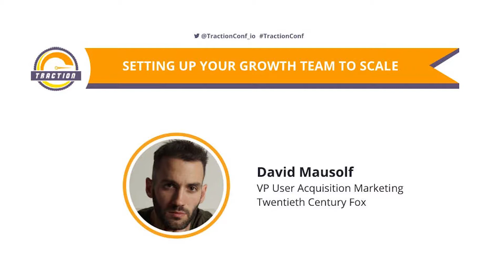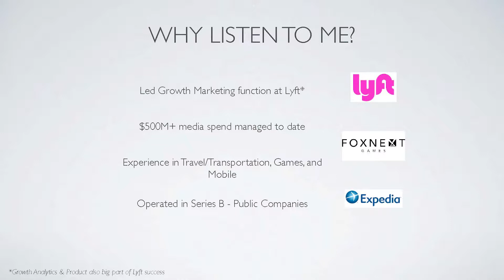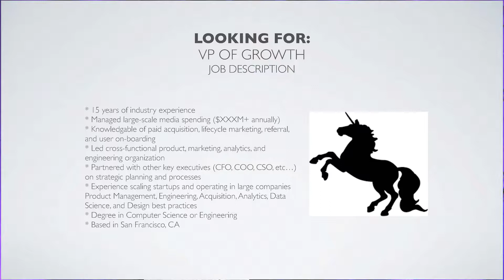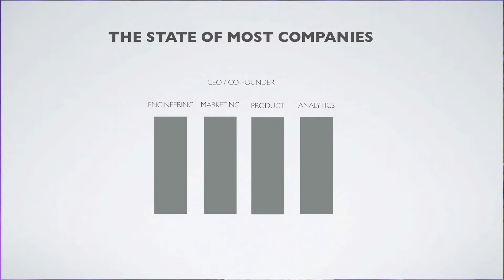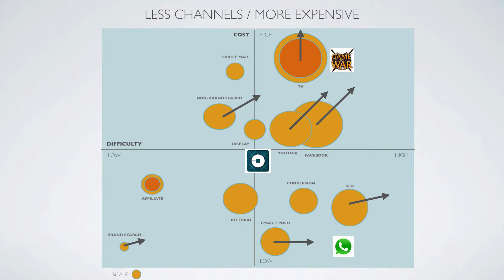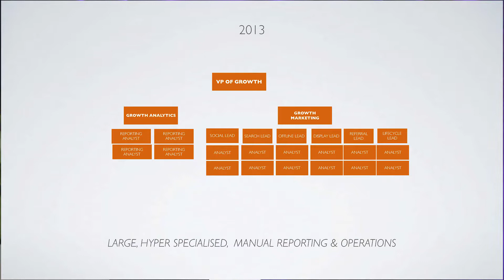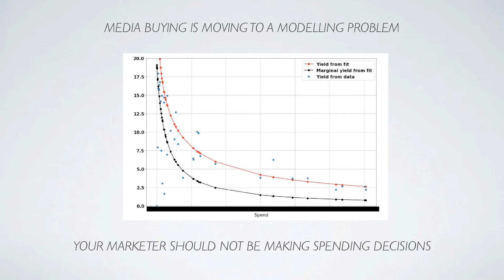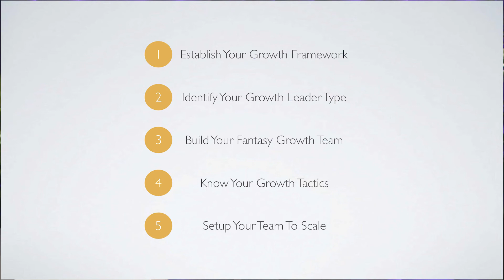David Mausolf, Twentieth Century Fox - Setting Up Your Growth Team To Scale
Traction Conf Vancouver 2018 presented by Launch Academy, Boast.AI, and Victory Square Ventures.

One of the biggest challenges founders and executives are facing is how to scale your growth organization from early-stage (Seed/Series A) to late-stage (Series D+). Balancing investments in your core product vs. growth headcount isn’t easy. What are the key investments you should look to make as your growing your organization?